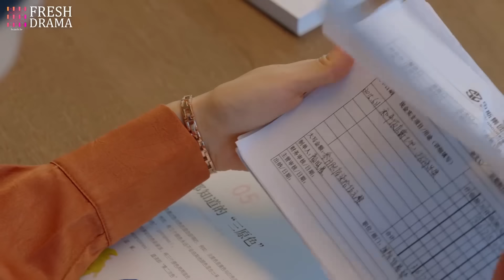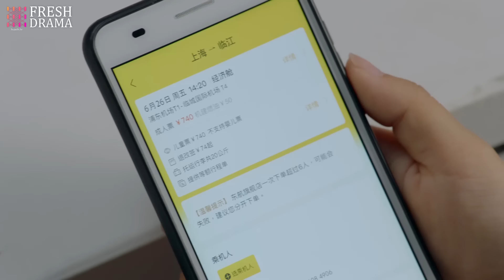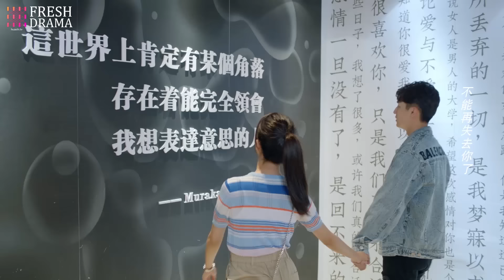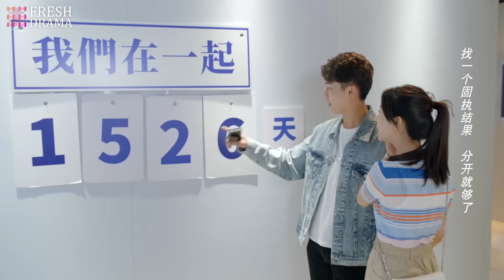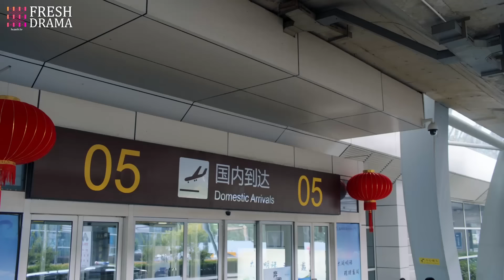《我的危險總裁》EP14 富二代酒吧邂逅美女大學生🤴🏻一夜春宵意外懷孕後卻發現男人秘密😈她如何選擇👶🏻打胎離婚還是委曲求全？💙许龄月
劇名：《我的危險總裁》
主演：杨旭文、许龄月、付辛博 、丁冠森、张彬彬、鞠婧祎、陈伟霆、章若楠
簡介：顏曉晨（許齡月 飾）成長在一個溫暖的家庭之中，本來有著無量前途的她，卻因為家中遭受的一場意外而被徹底改變了人生的方向，這場意外不僅讓顏曉晨失去了父親，還令她過早的背負上了沉重的家庭重擔，為了謀生，顏曉晨不得不來到酒吧打工，在此過程中，她邂逅了名為程致遠（付辛博 飾）的富二代。
　　程致遠非常的關心顏曉晨，這讓顏曉晨的男友沈候（楊旭文 飾）醋意大發，但最終，兩人還是克服了感情道路上的種種崎嶇，決定攜手步入婚姻的殿堂。然而，就在這個節骨眼上，顏曉晨震驚的發現，父親的死並非單純的意外，而幕後的黑手，竟然就是自己的準婆婆。無法接受這巨大打擊的沈候選擇了逃避，遠走國外，留下顏曉晨一人在原地不知所措。